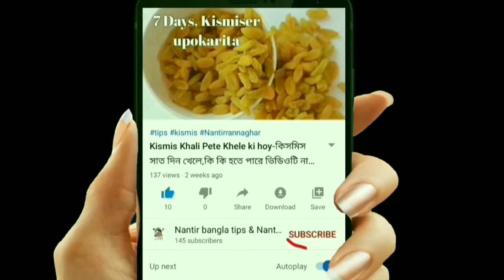মুখের দুর্গন্ধ দূর করার ঘরোয়া উপায়।